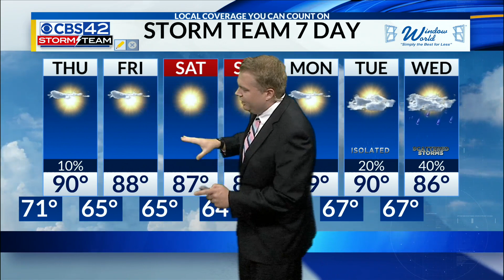Weather Forecast 09/06/23